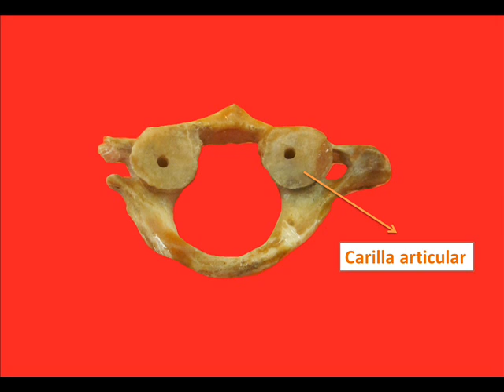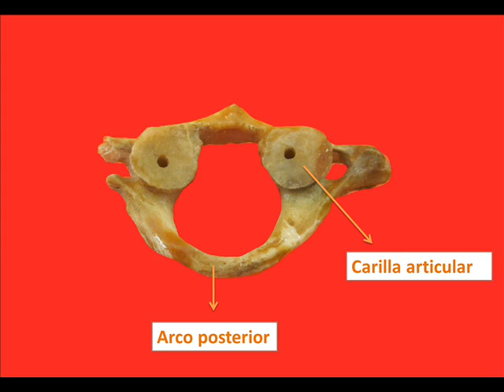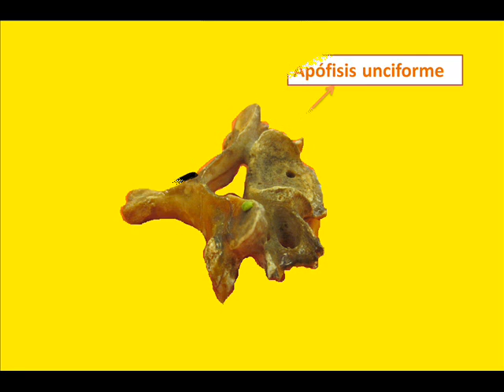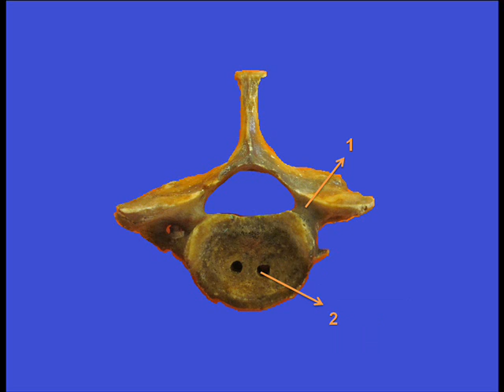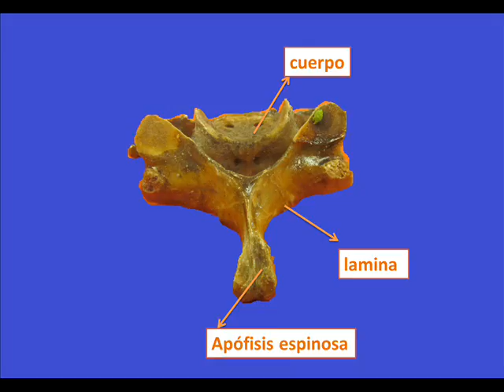VERTEBRAS C. ANAT. APL. ODONT. USMP F. NORTE